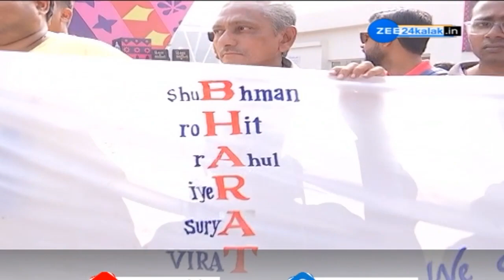''ઇન્ડિયા જ જીતશે ઇન્ડિયા...", IND-AUSની ફાઇનલ મેચ પહેલા જ ક્રિકેટ પ્રેમીઓએ વ્યક્ત કર્યો વિશ્વાસ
''ઇન્ડિયા જ જીતશે ઇન્ડિયા...", IND-AUSની ફાઇનલ મેચ પહેલા જ ક્રિકેટ પ્રેમીઓએ વ્યક્ત કર્યો વિશ્વાસ; તમને શું લાગે છે?